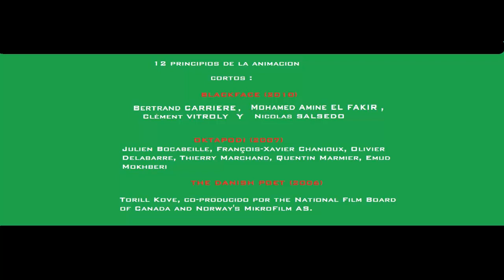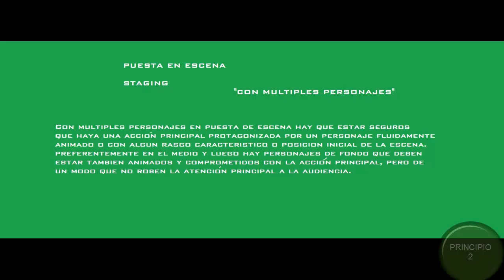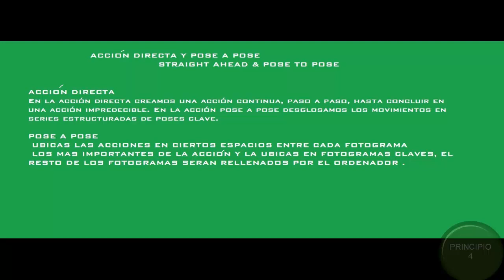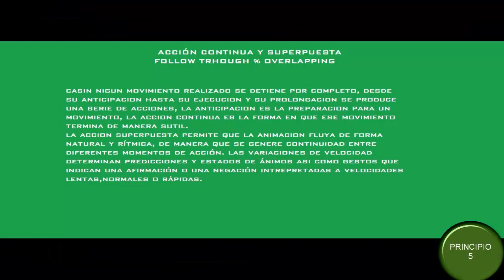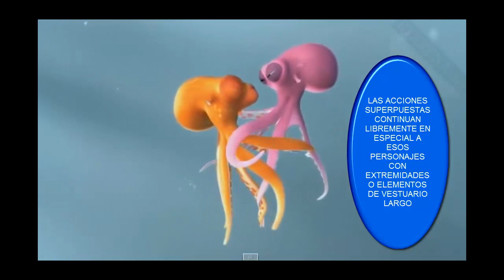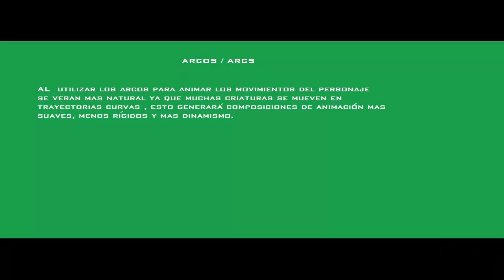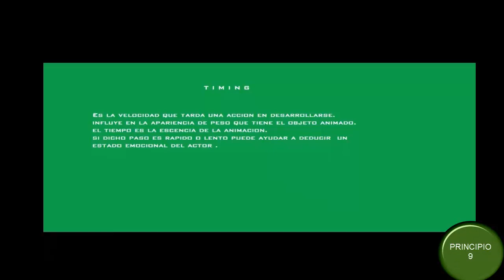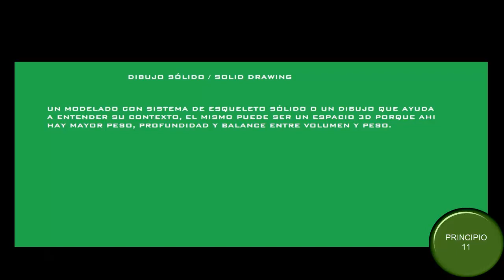12 PRINCIPIOS DE LA ANIMACION TP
12 PRINCIPIOS DE LA ANIMACIÓN RESUMIDOS EN 3 CORTES DIFERENTES EN FORMA CONTINUA Y SUS RESPECTIVOS PUNTOS DE INTERES.

Primer corto : Blackface (2010 ) por : Bertrand CARRIERE , Mohamed Amine EL FAKIR , Nicolas SALSEDO , Clément VITROLY

 Segundo corto : Octapodi (2007) por  Director: Julien Bocabeille, François-Xavier Chanioux, Olivier Delabarre, Thierry Marchand, Quentin Marmier, Emud Mokhberi.

Tercer corto : The danish poet (2006) por  Torill Kove, co-producido por  the National Film Board of Canada and Norway's MikroFilm AS.